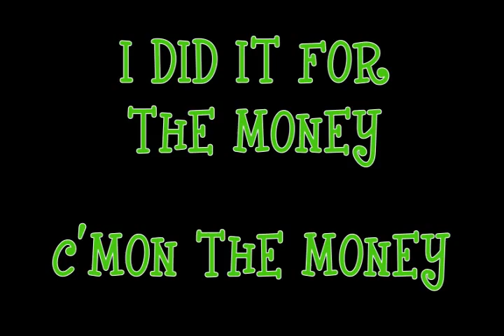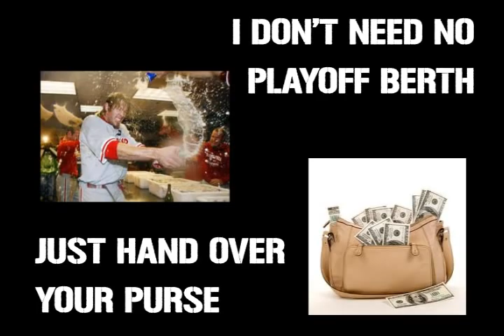The Jayson Werth Song